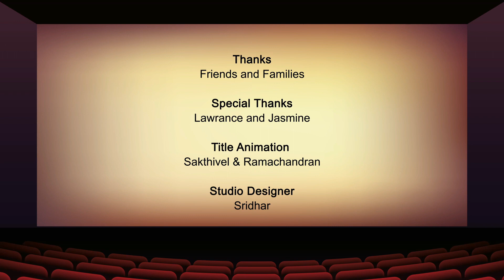Jawan Hindi Movie Review | Shah Rukh Khan, Nayanthara, Vijay Sethupathi, Atlee, Anirudh Ravichander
Namma Veettu Thirai provides you with movie suggestions and reviews for all language movies which are available in OTT slots and released in theatres.